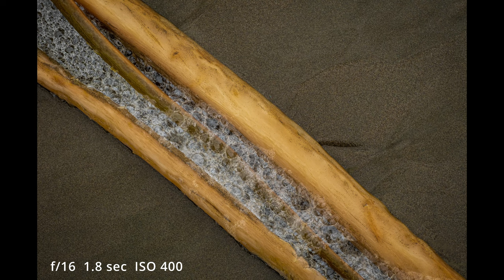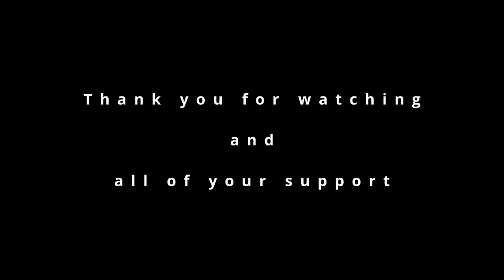2023 Favorite Images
Here is a collection of my favorite images from 2023.  I was fortunate enough to lead many photo workshops in beautiful locations and managed to shoot a few shots for myself as I was scouting and working with the group.

As you may know, what is a favorite today might not be so tomorrow, but I hope that quite a few of these images will stand the test of time as the years go by and will continue to be favorites of mine.

I am a full time photographer, workshop leader, author and creative educator based in the Pacific Northwest.  If you would like information about my workshops or other offerings, please